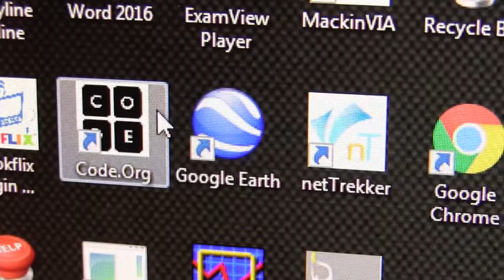Hour of Code